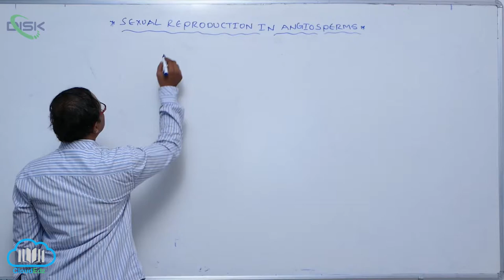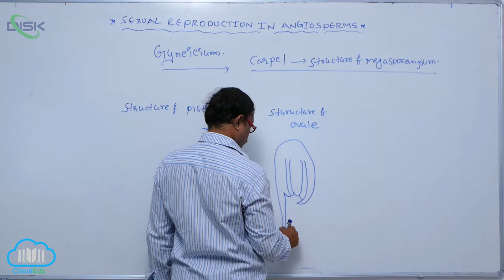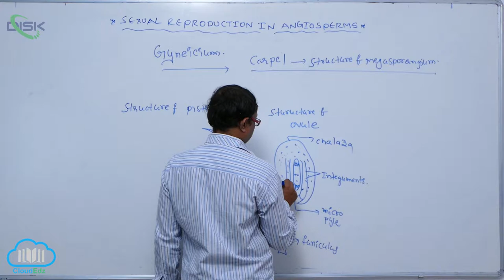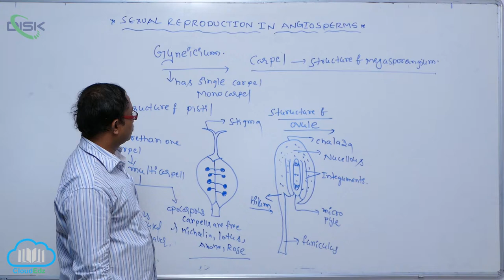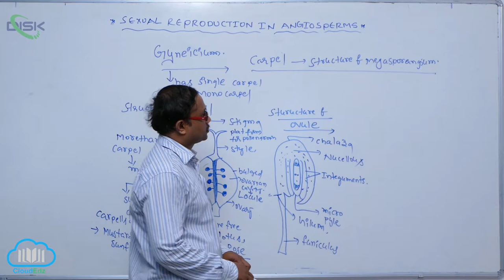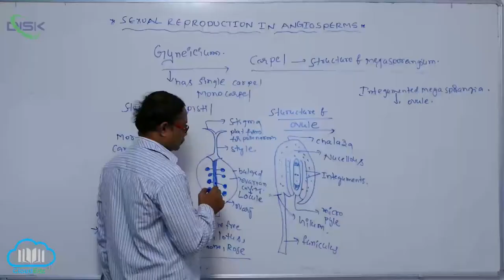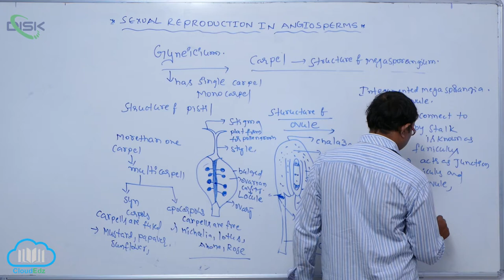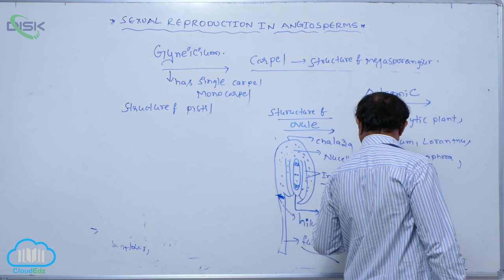PRE - FERTILIZATION STRUCTURE AND EVENTS || Pre Ferlzn str and eve 4 || Disk Telangana